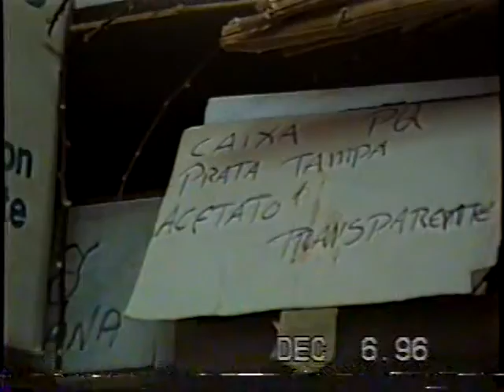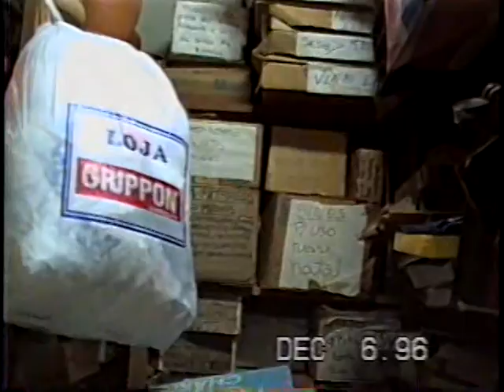Iesambi - Meia Lua Capoeira no Centro Educacional Gisno. Salete na Scln 312. Paulo César "Tri": Ibge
Instituto de Educação Socioambiental - Iesambi: Grupo de Capoeira Meia Lua se apresenta no Centro Educacional Gisno, com Aluizio Melo Cavalcanti Júnior - Mestre Bom Cabrito e Carlos Domingos de La Bianca Bimbato. Salete Libardoni na Scln 312. Paulo César "Tri", da Universidade de Brasília - UnB, na Reserva do Instituto Brasileiro de Geografia e Estatística - Ibge. Brasília, Distrito Federal, Brasil. 06 de dezembro de 1996.